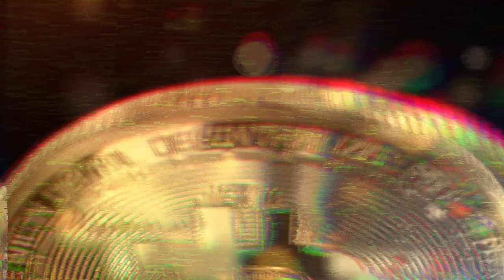Hotel Andakira 1100 zł za tydzień. CHODŹ PIESZO a ZOBACZYSZ WIĘCEJ❗️